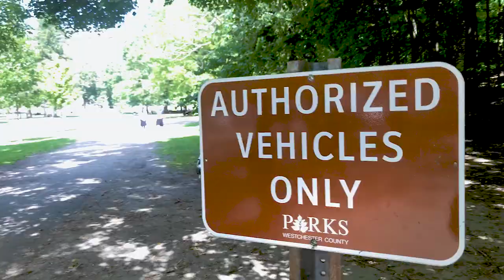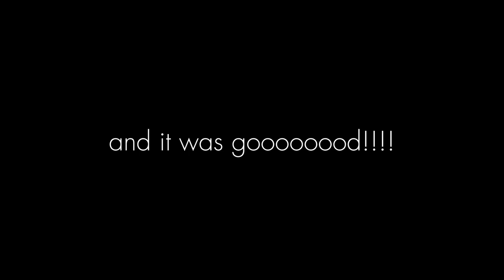Another DAM VLOG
It's another DAM vlog at the Croton Gorge Park Dam.

GEAR I USE:
Camera Bag
GoPro Hero 7 Black
Best bracket for vlogging with GoPro
Nikon 24-70 f2.8
Canon SL2
iPhone 8

WISH LIST:
Canon EOS R
Sony RX100 VI
DJI Mavic Air
DJI Spark